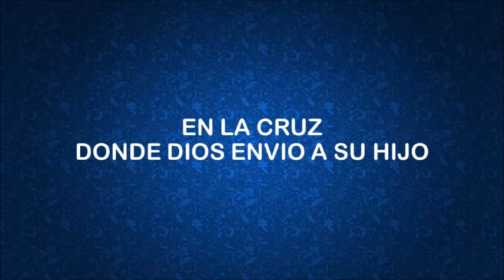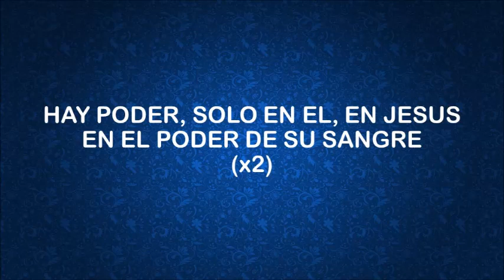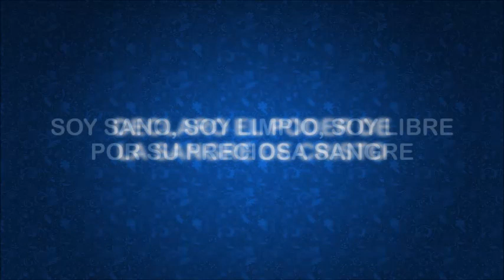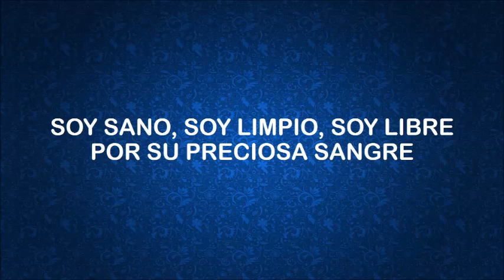El Poder De La Sangre New Wine Letra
El Poder De La Sangre. Es una producción de New Wine. Esperamos sea de bendición para tu vida.